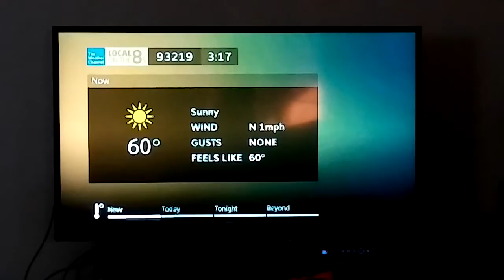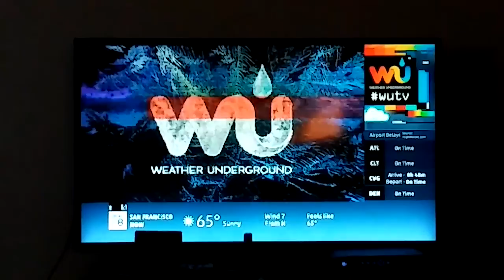DIRECTV TWC Local on the 8s with Extreme Music (January 25, 2019 3:18 PM)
The weather will heat up this Sunday a week before Super Bowl. Today marks the 20th anniversary of snow where it hit in Earlimart and the rest of the Central Valley on January 25th 1999. Featuring Smokey Joe's by Extreme Music.